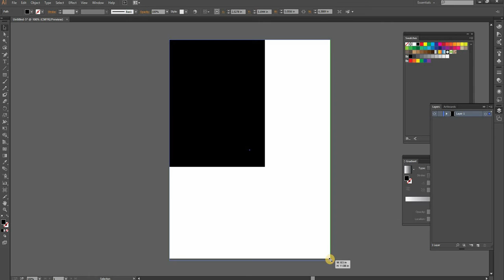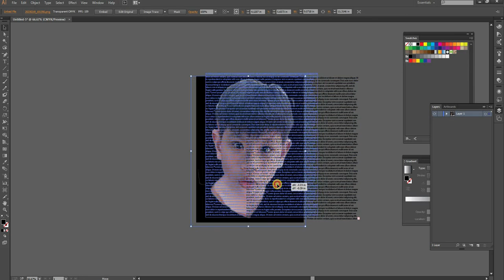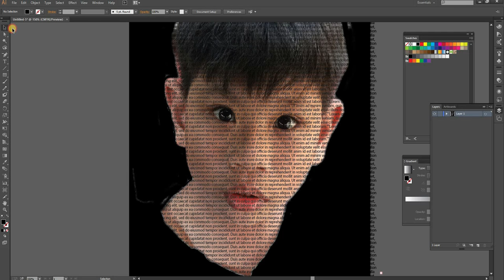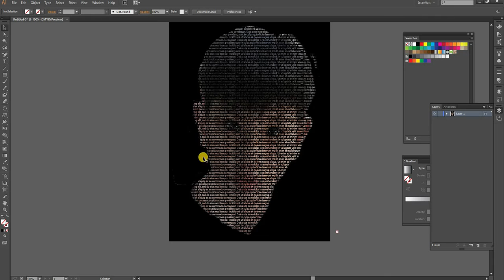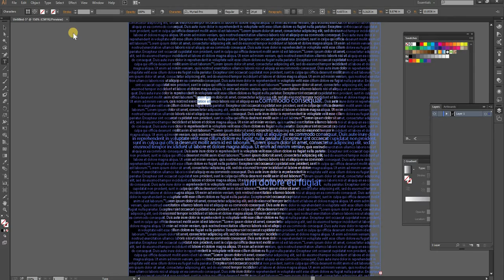How to Create Text Portrait Effect in Illustrator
In this video I will show simple technique how to create text portrait effect using adobe Illustrator.